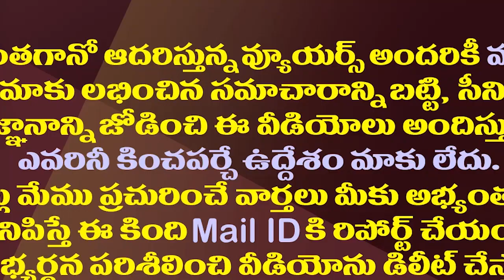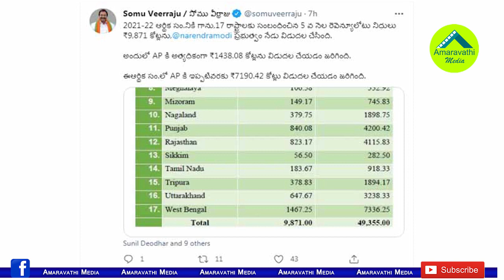కీలక సమయంలో జగన్ కు కేంద్రం గుడ్ న్యూస్||Modi given good news to CM Jagan